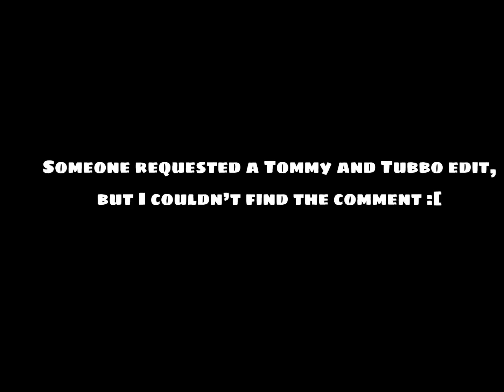Tommyinnit and Tubbo edit // Hadal AhBeck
Welcome to the description my lovely bees 🐝💛

THE AUDIO, CLIPS OF TOMMY AND TUBBO, AND ART DO NOT BELONG TO ME!

Apps used:
Google (for the art)
YouTube (for the clips of Tommy and Tubbo)
CapCut

Someone requested this on the Tommyinnit edit, but I couldn’t find the comment to screenshot it.

Bye my bees, see you in my next video! 🐝